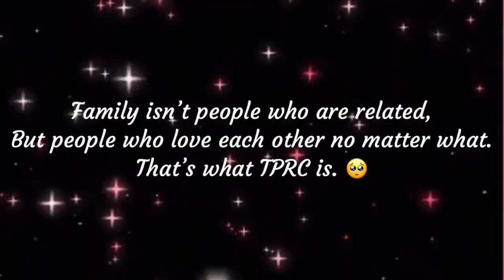The Pink Rabbits Club Official Club Trailer 2021 💖🐰 (Now Disbanded!)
✩  🎀  𝒲𝑒 𝒶𝓇𝑒 𝒯𝒫𝑅𝒞❣  🎀  ✩
TPRC is now disbanded, but this was our full trailer to show you what we got!
We are the Pink Rabbits Club or TPRC! We are a club that sticks together through any drama or bad situation! We've been around since 2018, and with all that time we've grown with new members and old slowly fading out. But we promise that you'll always be a Rabbit as long as you stay true of our promise, being kind and respectful towards the earth and people all around the world! 💖

☆꧁༒☬Biography☬༒꧂☆
Established in April 2018 by Madelyn Ashclover and Annabelle Birchcastle, we invited anyone who was clubless. But now, Rabbits is much more than that. We see clubs who are way too strict or mistreat players, whether it's on purpose or not. We bring in Rabbits who love us for us, for the family. Not the fancy dressage or fame, but only because we are a family. And families are stronger when they are together. Just like a group of Rabbits, they are vulnerable prey when alone but when together, they are burrowed, safe, bunnies. 🐰

꧁༒☬Information☬༒꧂
Created: April 5th 2018 🌈
Owner: Annabelle Birchcastle 💓
Co Owners: Madison Lakepeak, Aleksandrina Shymoon & Vanessa Eveninggrove 💖🖤
Leader: Nora Oversky 🐿
Teacher: Charlotte Staryear 🌟
Server: Cookie Canyon 🍪
Sister Clubs: Night Riders Nation & Silver Foxes Legacy 💜🦊
We do not require any social medias! 📸

Mail Annabelle Birchcastle in Star Stable Online about joining. I will send a quick response (the response wait could be long if it was delivered late at night in my time or if I'm busy, but you will get your response eventually), then I will send the interview which usually has 4 or 5 questions, these questions usually regard club outfits, drama behaviors etc. You must do the interview in order to be added. If you pass the interview you will be allowed to ask any questions that you have, and then wait for the best time to join. If Rabbits doesn't live up to your expectations I will sincerely apologize and if there is any request you have it may be fulfilled. TPRC is also an inclusive, drama free club! 👍🏻

꧁Links꧂

                🎀  𝑅𝒶𝒷𝒷𝒾𝓉𝓈 o𝓊𝓉❣  🎀